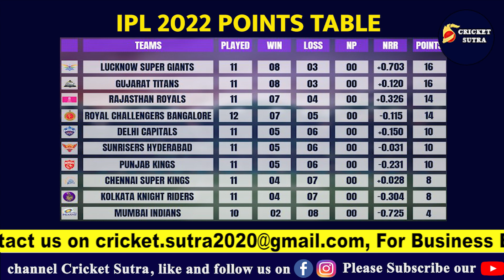IPL 2022 में इन 4 टीमों का प्लेऑफ जाना हुआ पक्का, अब कोई टीम नहीं रोक पाएगी रास्ता ! | IPL 15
* Cricket News
* Match Schedule
* Players Interviews
* Live Sessions
* IPL News
* BCCI News
* ICC Tournaments
* Depth analysis